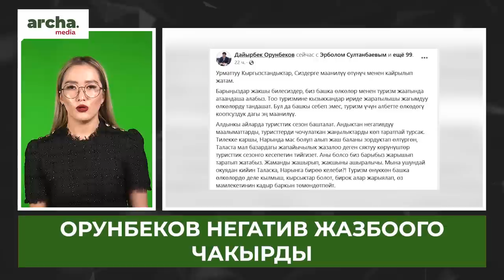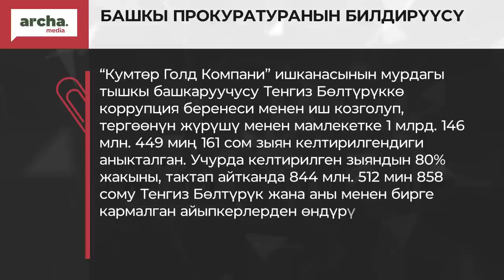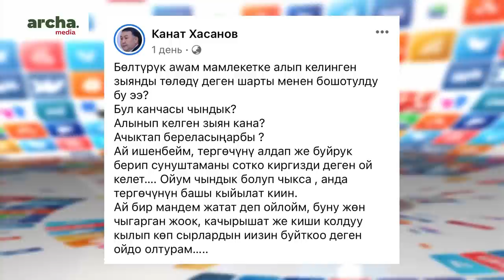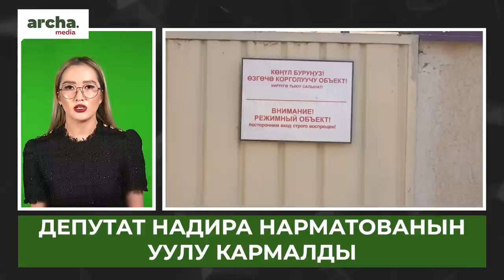Министр СВЕТтин баасы 1,4 СОМ болушу керек БОЛЧУ дейт// Жанылыктар 02 05 2023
⚡ Кемпир-абад иши менен отургандар абакта калтырылды. Ал эми коррупцияга шектелген Бөлтүрүк бошотулду.
⚡ Дайырбек Орунбеков негативдүү маалымат жазбоого чакырды.
⚡ Министр электр жарыгына тариф жыл сайын көтөрүлүп турушу керек дейт.
⚡ “Бүтүн Кыргызстандын” өкмөттү отставкага кетирүү сунушу четке кагылды.